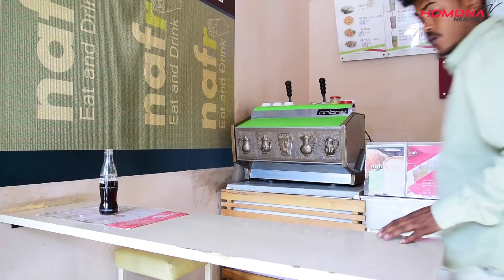HDMONA - ክምርዖ-2 ብ ድሌት ኤፍሬም KimrEo-2 by Dliet Efrem - New Eritrean Drama 2019